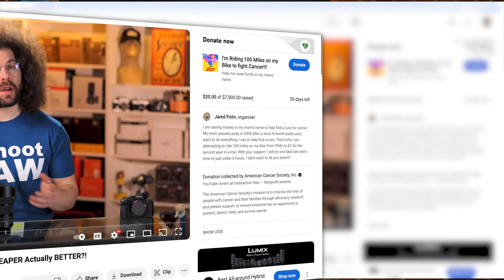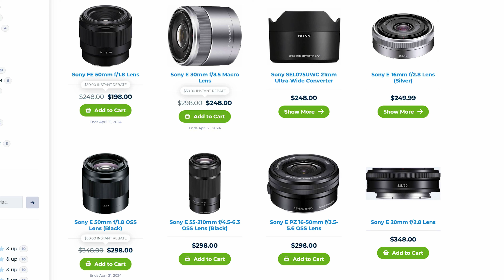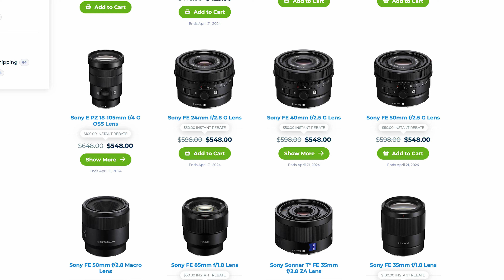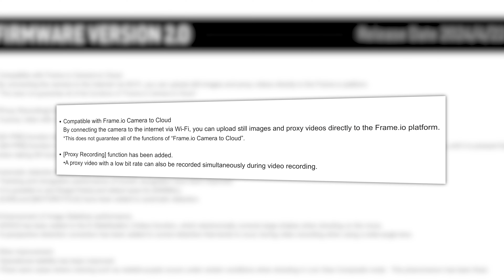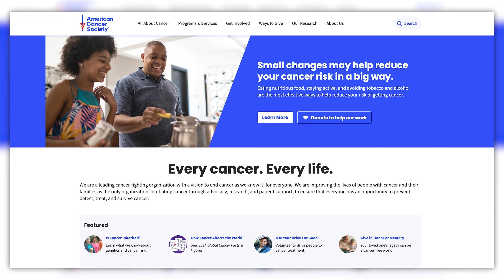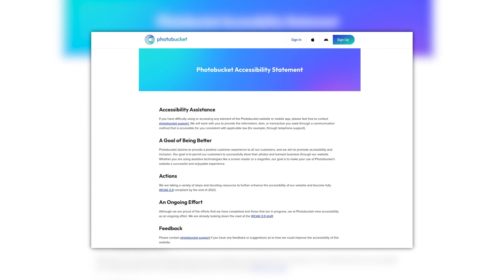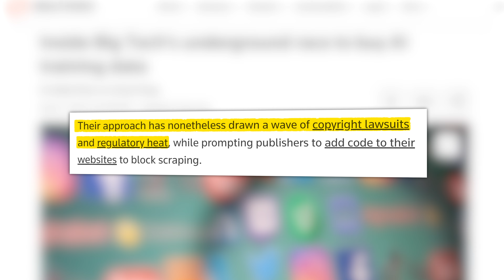What's SONY Announcing NEXT WEEK?! PANASONIC Did WHAT???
I am raising funds in my mother's name, many of you know, she passed away from cancer in 2008. If you're on the web, it will be to the right of the player or slightly below. If you're on mobile, the donate button is right below the video. Thank you for your support!!!
Grab a charity riding Jersey and Bib right Very Limited Supply.

This week we have stories about Panasonic doing something Canon hasn't done yet in a pro camera and that I want. Your images are certainly being used to train AI and there's nothing you can do about it. And finally, is there a Sony announcement next week. what could it be? This is YOUR Photo News Fix.

This video was filmed with the Canon EOS R5 and RF Canon Lenses